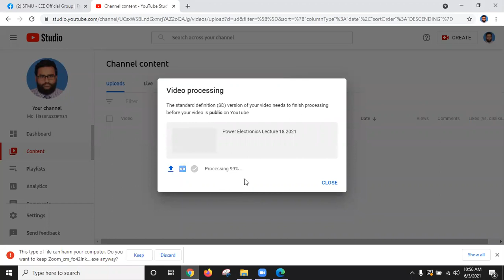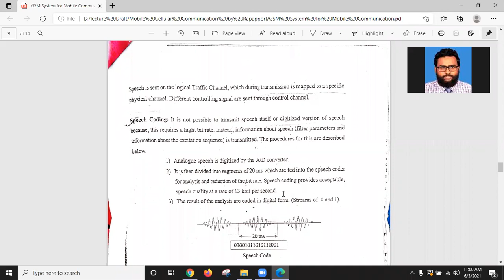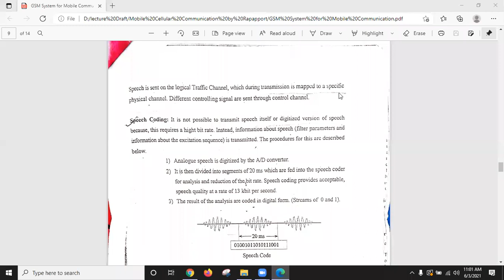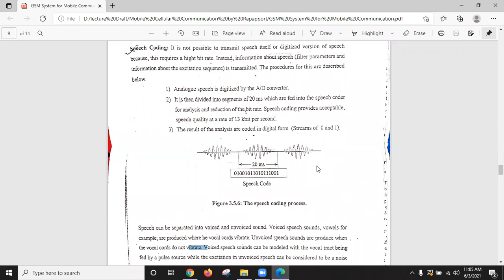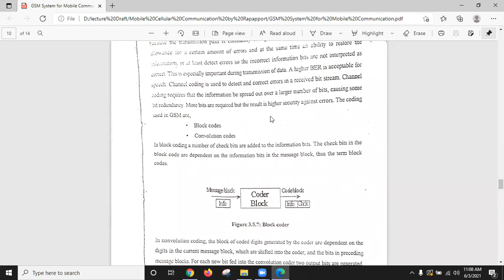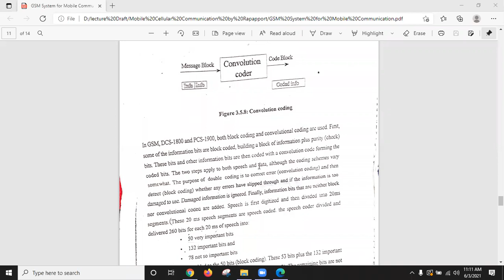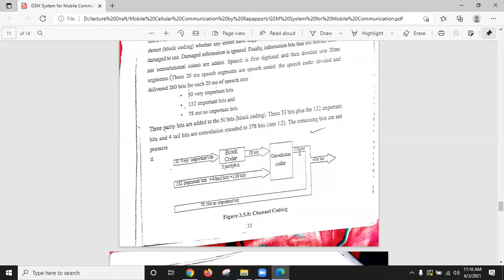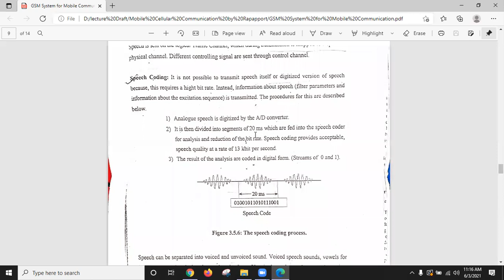Mobile Cellular Communication Lecture 19 2021